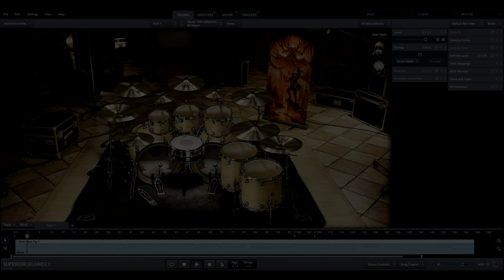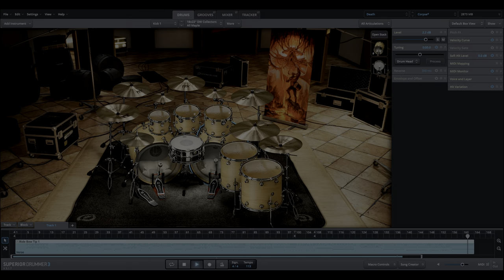Warlord | Winds of Thor drums track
Drums track for a cover I am preparing.

Drums played using superior drummer death metal package